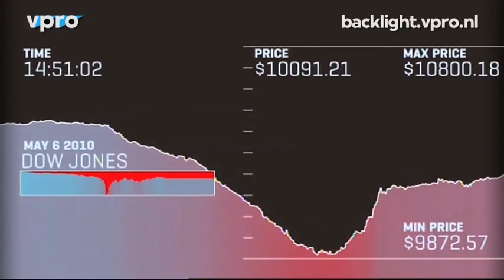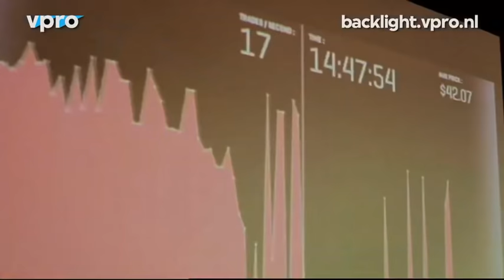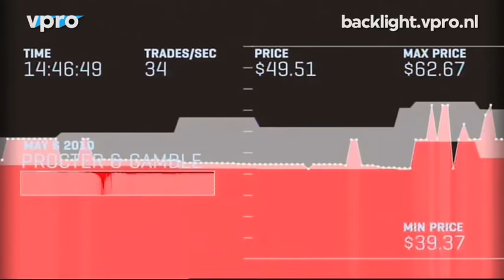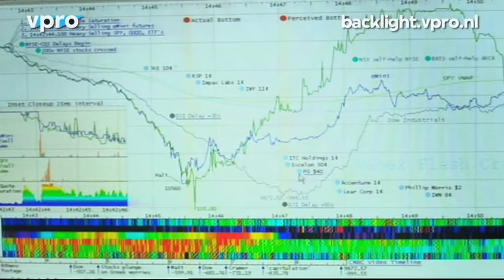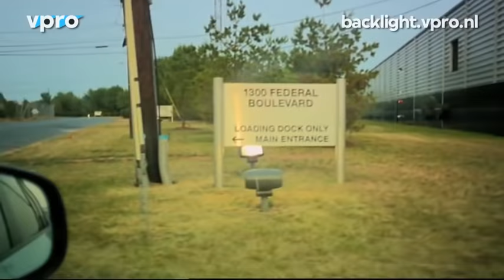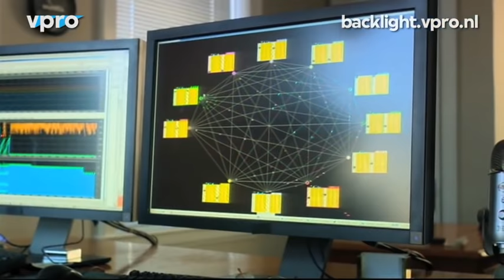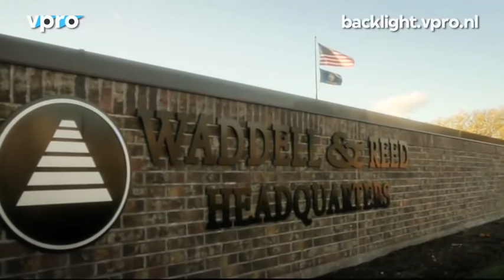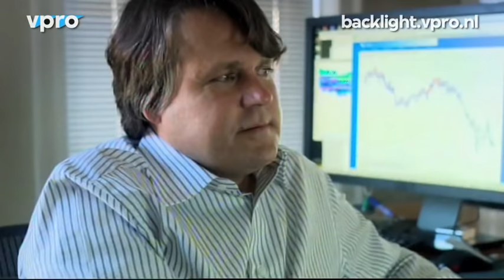Flash Crash 2010 | VPRO documentary | 2011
Money & Speed: Inside the Black Box is a thriller based on actual events that takes you to the heart of our automated world. Based on interviews with those directly involved and data visualizations up to the millisecond, it reconstructs the flash crash of May 6th 2010: the fastest and deepest U.S. stock market plunge ever.

Money & Speed: Inside the Black Box is developed by filmmaker Marije Meerman in close collaboration with design studio Catalogtree. This explorative documentary is a marriage of strong storytelling and meticulous visual analysis. This film is also available in English as an iPad-app in the Apple app store as the world's first Touch Doc.

Originally broadcasted by VPRO in 2011.

Credits:
 Director Marije Meerman
Design Visualisations: Catalogtree
Research: Gerko Wessel
Photography: Maarten Kramer
Sound: Eric Look
Editing: Rinze Schuurman
Programmer: Systemantics, Noodlewerk
Financial Data: Share Company, Nanex, Tickdata
Re-recording mixer: Jaim Sahuleka
Color Grading: Jeff Grosveld
Producer: Mariska Schneider VPRO Backlight
Project Management: Gert Jan Kuiper, Gerard Meijer
Commissioning Editors: Henneke Hagen, Jos de Putter